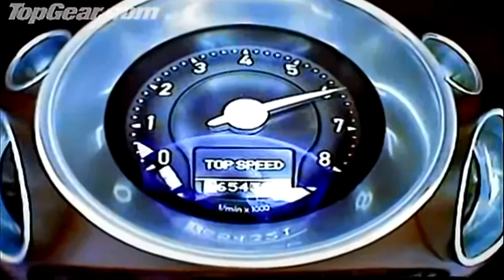Top Gear Tribute 'Favourite Game'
(Re-uploaded, as I've stretched it to make it widescreen, added better credits, as well as added abit more footage during the video, still not 100% happy with it but think the only way to make it better, would be a complete redo, which if I do may as well make that a new one instead but we'll see...)

Did this, after seeing there wasn't much Top Gear Tribute vids out there & hearing a rumour that there wasnt going to be anymore :( hope that it isnt true.

Anyway, always loved this song from Gran Turismo 2, so thought it would work well here, hope you like, if you do, hit the thumbs up button! =)